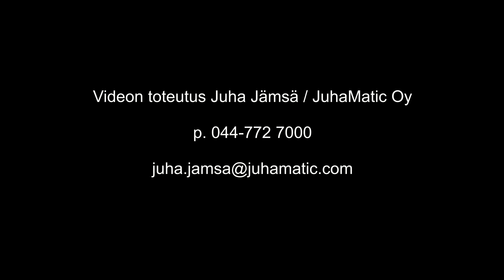St.Lake Golf Väylä 8